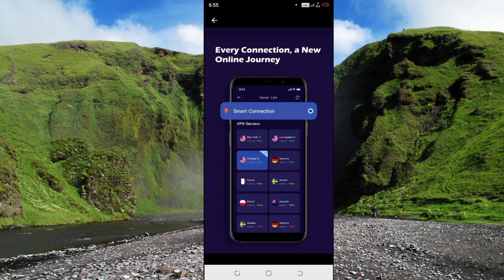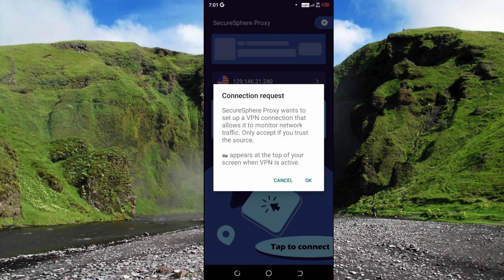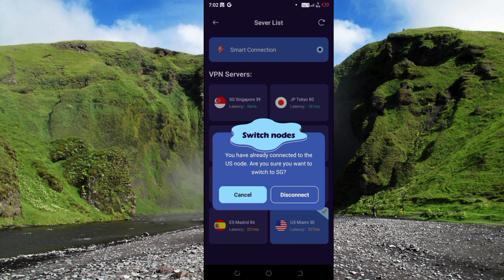Securesphere Proxy | Securesphere Proxy App Kaise Use Kare | How To Use Securesphere Proxy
Hii
I Am Niraj Kumar Welcome To Our You Tube

Dotso Is video Me Maine Aapko Ye Bataya Hai Ki Securesphere Proxy App Kaise Use Kare Ummeed Hai Apko Ye Video Bahut  Pasand  Aayega Thank You so much…..